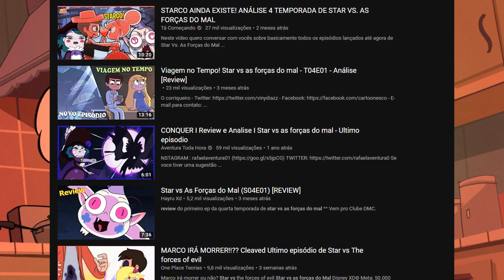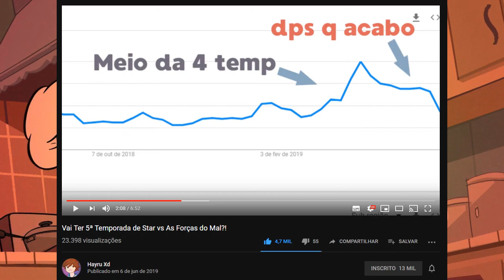TERÁ UM FILME DE STAR VS AS FORÇAS DO MAL?!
🎁 O CONTÉUDO DESTE CANAL, É 100% FAMILY FRIENDY! ENTÃO VOCÊ QUE ESTÁ ASSISTINDO PODE CHAMAR O PAPAI E A MAMÃE PARA ASSISTIR COM A FAMILIA! 🎁

Meu nick do discord: Feels#6688